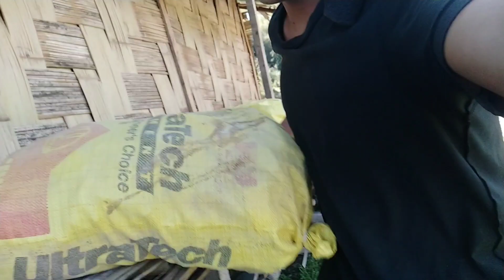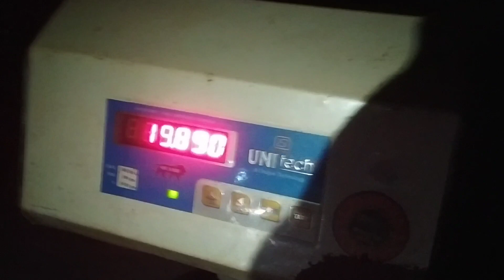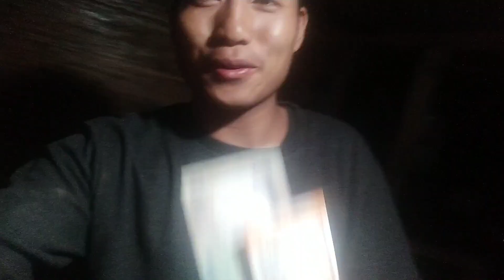selling ginger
agr aaplog adrak bagan krna chahe toh bara bagan kijiyee.